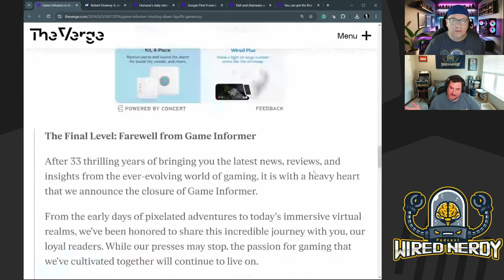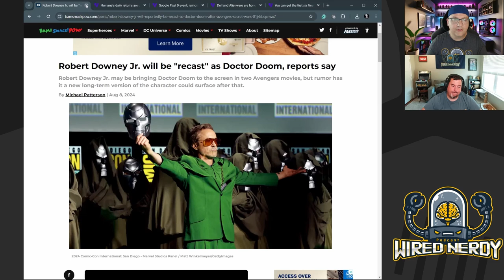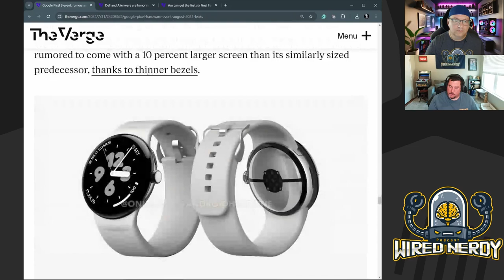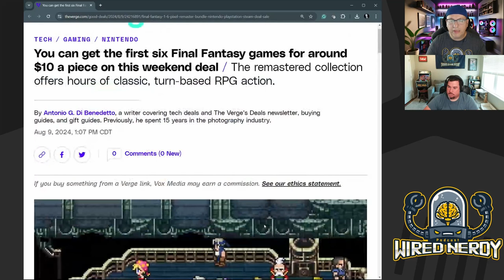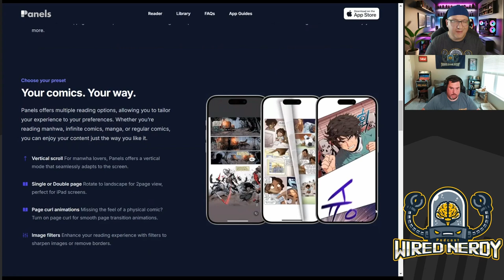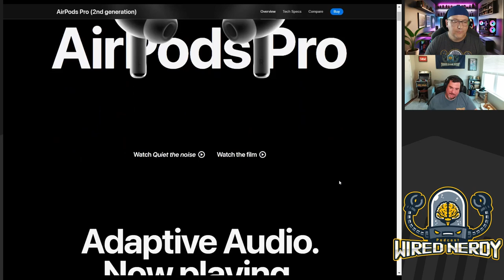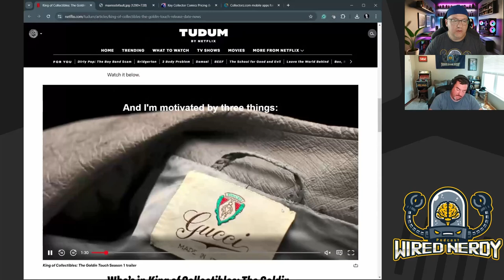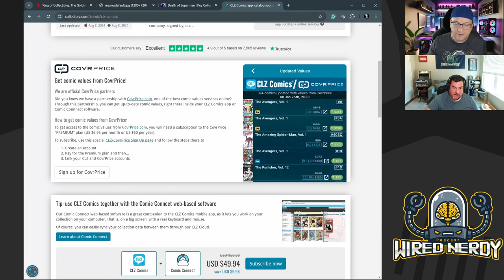Wired Nerdy S2 E23 - Back in the Saddle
Welcome everyone! We are back after a brief break. In our nerd news segment, we discuss the end of Game Informer magazine and the new Dr. Downey Doom, plus a bit more. For our chief topic, we talk about what we did on our break in relation to all things nerdy. Doug shares his experience with technology and comic books while traveling. Keith, on the other hand, decided to explore apps for cataloging his old comic book collection. Unfortunately, mistakes were made.